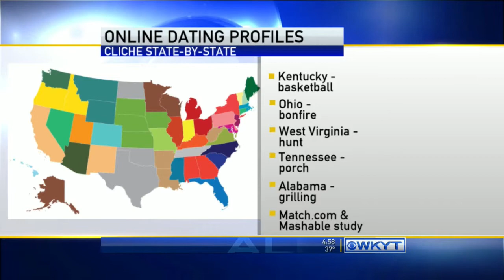WKYT News at 4:30 PM on 12-3-2014